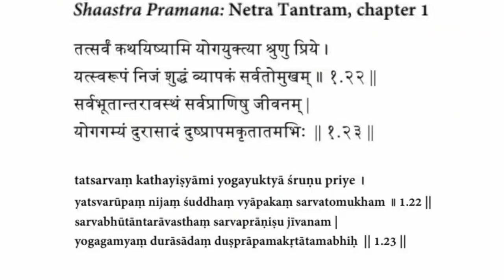Paramashiva's Reflection in your Inner Space is the Constant of the Universe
Understand, Paramashiva starts with the understanding, starts with the revelation:
- yatsvarupam nijam suddham vyapakam sarvatomukham -
My real form is proved and pure, all pervading. ’’vyapakam’’ means anywhere the ‘’I’’ is experienced, He is there filling you, understand! In E=mc2, Einstein is trying to maintain the speed of the light as a constant. Listen carefully!  Speed of the light or time is not constant. I tell you what is exactly constant, consciousness reflecting on the space, the fifth dimension of the universe, consciousness reflecting is constant. In all our consciousness Paramashiva is reflecting in all our inner space, Paramashiva is reflecting, that is constant. Understand, these five elements and five dimensions are related, length, breadth, depth, time and space - earth, water, fire, air and space. these five are connected. Listen carefully! When Paramashiva, cosmic consciousness reflects in your inner space, that reflection is constant in all beings, not speed of the light or time. Time and speed of the light is not constant but, the way superconsciousness, Paramashiva reflects in your inner space is constant, means the way cosmic consciousness dances, reflects in your pure inner space, the way SadaShiva dances in your Chidambara is constant. All the beings who feel ‘’Aham’' He exists in that, that is the only constant, understand. From that starts the will persistence. Manifest the will persistence, whoever gets back to that source from which He is reflecting, all of them fall into that space called oneness which is constant. Paramashiva is equivalent to the will persistence decision to look at the Source by the reflection. The constant in the Cosmos is feeling of ‘’Aham’’ there is nothing in the cosmos which does not feel the ‘’Aham’’ including stone. ‘’Sthavara’’, ‘’jangama’’ everything feels the existence of ‘’Aham’’. When Mahadeva, Paramashiva says,’’vyapakam’’, anything which feels ‘’Aham’’ He is in that.

Paramashivoham.org